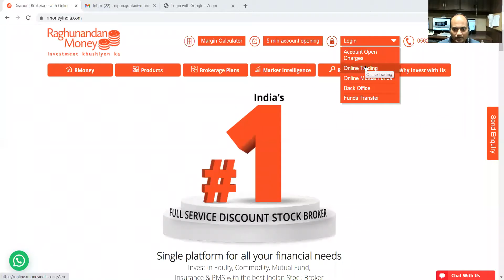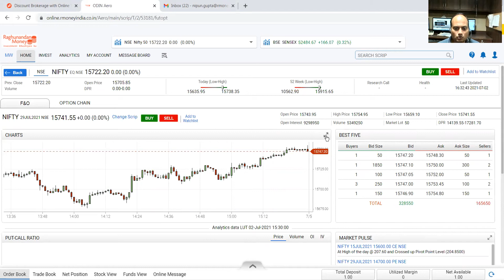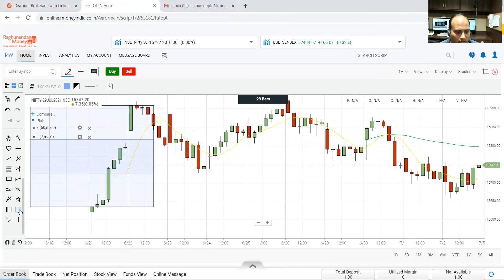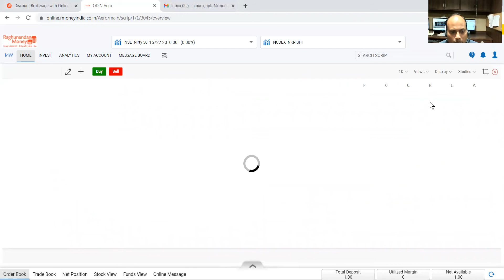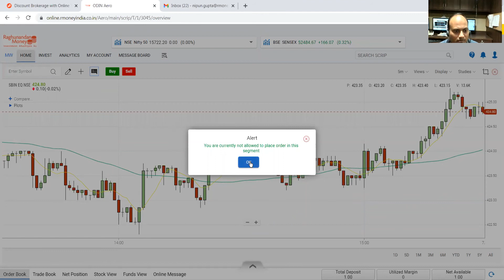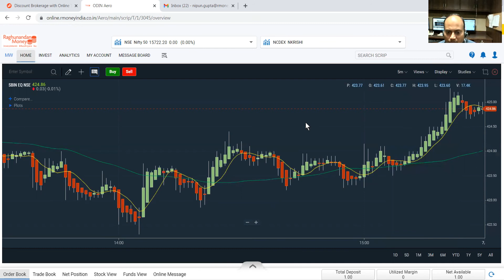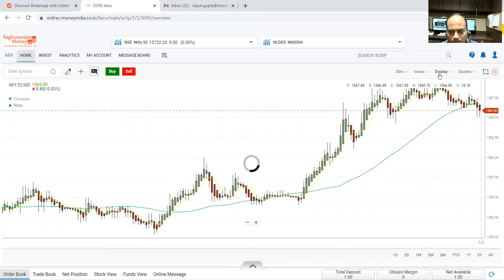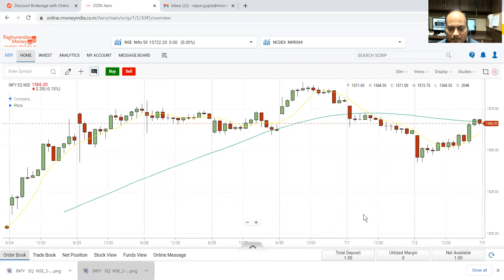How to Access Online Trading platform of Raghunandan Money (Aero) | Chart IQ | Part 3 | Rmoney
Chart type candlesticks/line/Three line break/Kagi/Renko /point &figure/Volume candle etc.
Crosshair
User interface of chart IQ
Data visualization
Multi timeframe analysis
Immediate Buy/sell through chart IQ
Chart Theme Day/Night mode, Chart Picture
Drawing Tools
Long Historical Data etc.

Share market is subject to market Risk. Past performance isn't a guarantee of future performance. The possibility of loss in trading and investment in the share market including equity, derivatives, commodity, and currency are often substantial. These are leveraged products that carry a substantial risk of loss up to your invested capital and will not be suitable for everyone. You need to therefore carefully consider whether such trading is suitable for you in light of your financial condition. Please confirm that you simply understand fully the risks involved and do invest money according to your risk-bearing capacity. Raghunandan Money and an individual associated with this channel accept no liability for any quite content uploaded on this channel or responsibility for any direct, indirect, implied, punitive, special, incidental or other consequential damages, arising, directly or indirectly on account of any action taken supporting the knowledge provided on this channel. We request people to not take our content too seriously & we sincerely apologize for any such hurt our video may need caused.